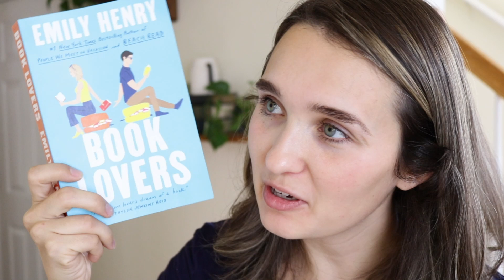What I Read in June! READING WRAP UP 2022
Check out Eryn’s channel!

If you want to try Scribd while also giving me a free month, check this out!